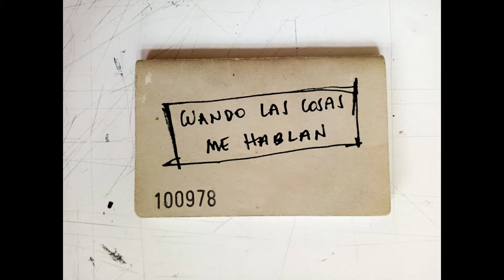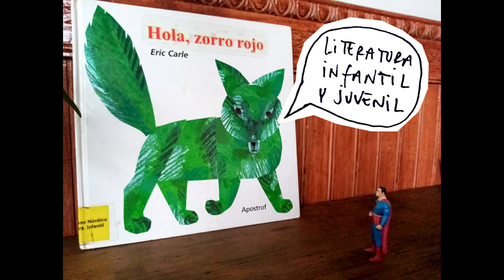FAAD Workshop 2021/2 - Liza Retamal